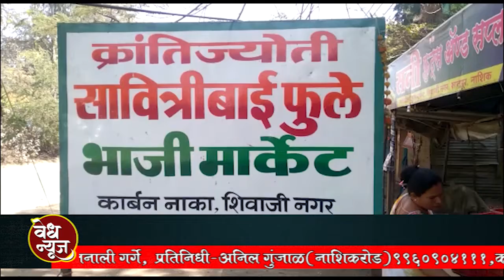प्रभाग 9 मधील भाजी विक्रेत्यांकडुन पैसे घेतल्याचा आरोप / मात्र आरोपाचे केले गेले खंडन.